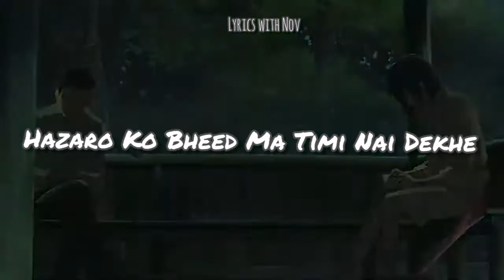Sano [AMV] - Apurva Tamang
Apurva Tamang is a popular singer from Darjeeling.

He is a trained singer and has been in the musical field from his early age.

Thanks to my school Friend Rupesh Gurung  for suggesting this song to make AMV...